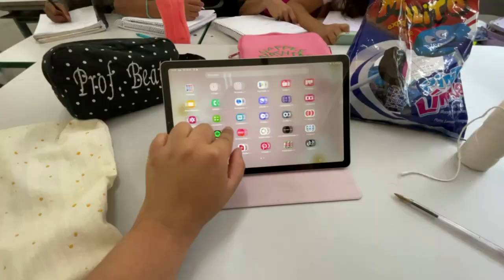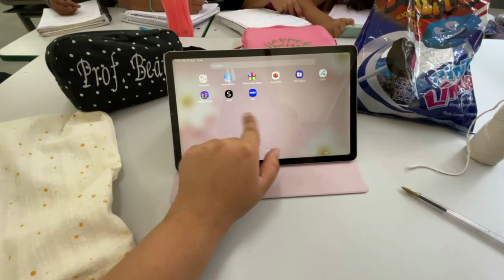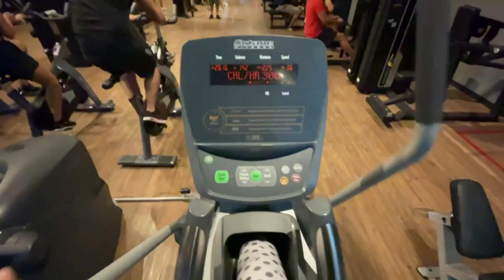vlog - comprinhas na shein, rotina de segunda-feira | Bia Oliveira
oie
vem acompanhar mais um dia comigo na minha rotina, espero que gostem!!!